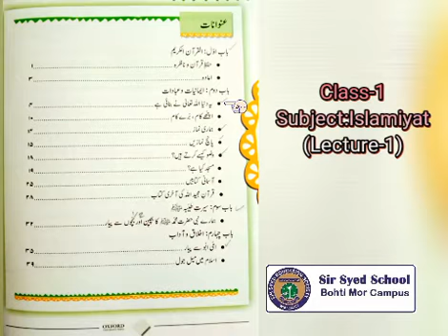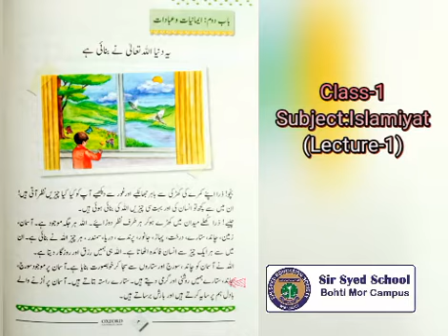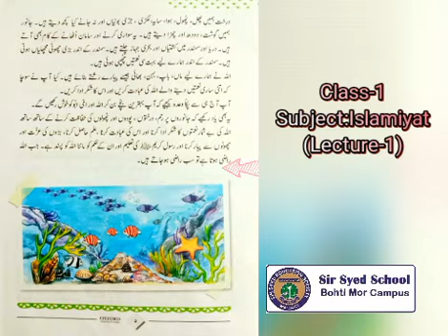CLASS 1 ISLAMIYAT LEC 1